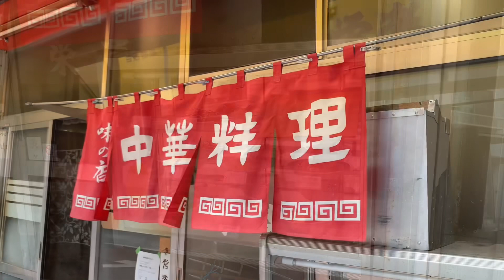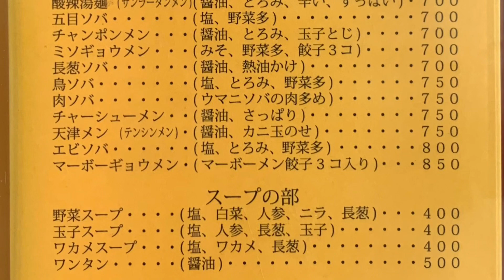中華料理 栄楽 Chukaryori Eiraku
Chukaryori Eiraku

東京都中野区南台３丁目４２−５